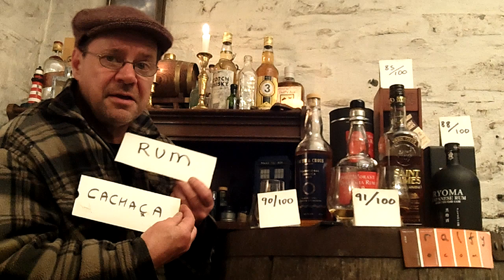whisky review 546 - 4 Rums for whisky drinkers 2015